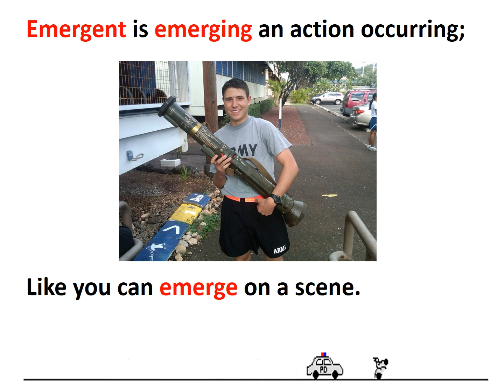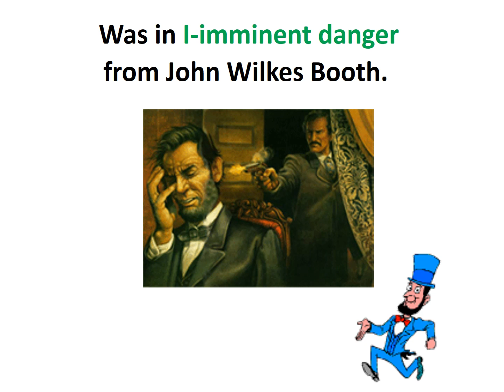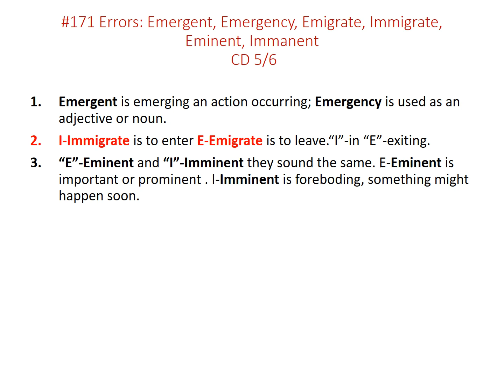Word Errors Rap Song #171 Emergent, Emergency, Emigrate, Immigrate, Eminent, Imminent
Learn Complex ELA Concepts with Ease in under 3 minutes w/Mrs. Fisher’s Songs
ELA/Grammar/Literary/Writing Rap Song Artist Concepts for Grades 5th-12th

Aloha, my name is Donna Fisher. I am a veteran English teacher who has taught grades 6th-12th for almost two decades. For six years, I taught grades 7-12 daily (one period of each grade) using an Abeka (rigorous) curriculum in a private school, and I have taught grades 6, 7, and 8 in public school for over a decade. My students have not only been able to learn and understand these complex ELA concepts, but they have also been able to retain what they learned; and demonstrate their knowledge on the end-of-year state test. Now, I want to share them with you. I have been creating and using my raps since 2005 in both public and private schools with tremendous success. I have a passion for creating educational music, and I have created over 200 ELA Rap songs. So that you have access, I am adding the Lyrics below. Enjoy!

Mahalo nui loa (Thank you very much).

#171  Composition, CD 5/6
Word Selection,
Word Errors,
🎵Emergent, Emergency; Emigrate, Immigrate; Eminent, Imminent
Emergent is emerging an action occurring;
Like you can emerge on a scene.
That means you just arrived, now you can be seen.
Emergency is used as an adjective or noun.
It is something important call 9-1-1 or go to your nearest Emergency room downtown.
An emergency vehicle is a police car, fire truck or ambulance.
If you see one, get out of the way,
And to the emergency the emergency vehicle
Is emerging okay?

I-Immigrate is to enter E-Emigrate is to leave.
I have one little trick up my sleeve.
Immigrate “I” we are going “I”-in
Emigrate “E” we are “E”-exiting.
“E” Emigrate starts with an “E” and we find an exit to leave.
“I” Immigrate is to enter another country to live, not as a guest.
America has immigration laws to limit
How many people enter “immigrate” into the U.S.

“E”-Eminent and “I”-Imminent they sound the same.
E-Eminent is important or prominent.
I-Imminent is foreboding, something might happen soon.
Like: The E-Eminent speaker, President Abraham Lincoln,
Was in I-imminent danger from John Wilkes Booth.